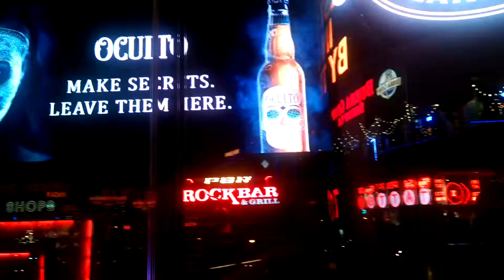Vegas 360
On pedestrian overpass, center Strip.